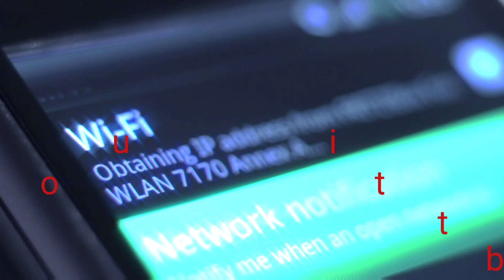Bethesda continues it's Bible study 2021 series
Praise & Worship led by Minister Candice Hubbard .
crossing the Jordan.  & it's time to rebuild .